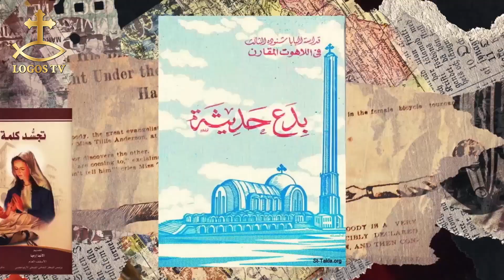ثابت فيك - الحلقة الثامنة - مفهوم الإلحاد وصوره ج١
القس فيلوباتير مجدي كاهن كنيسة الشهيد العظيم مارمرقس الرسول- النزهة